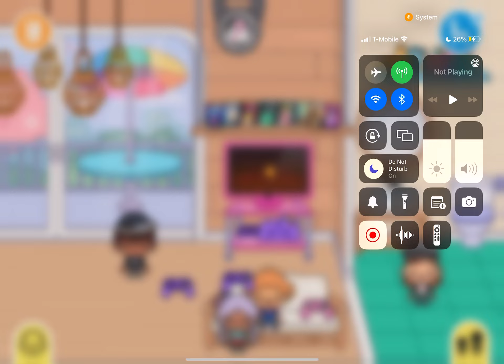😍😍😍😍😍 Favorite video in the world has to be￼